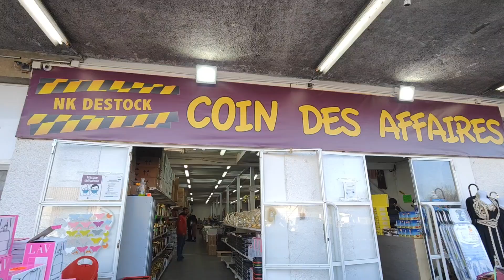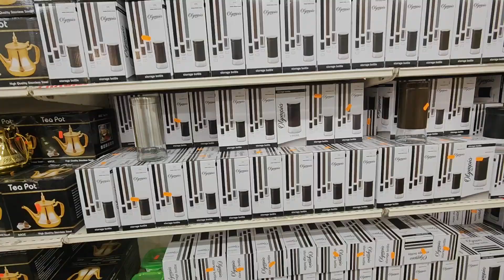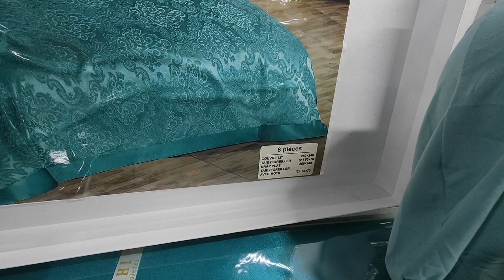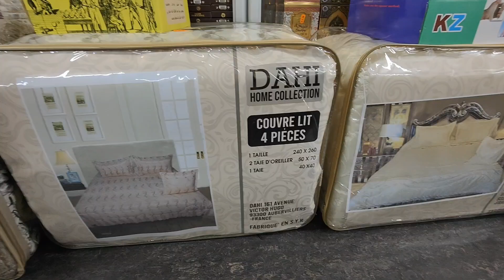BON PLAN 🎊9 DÉCEMBRE 2021